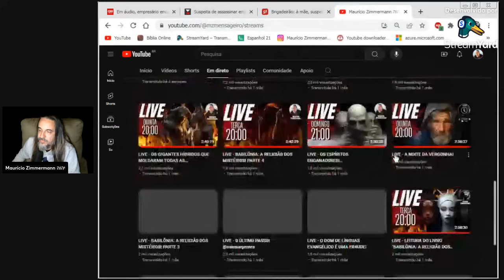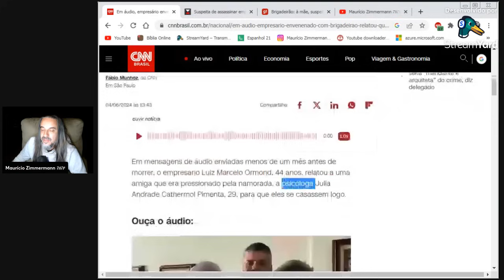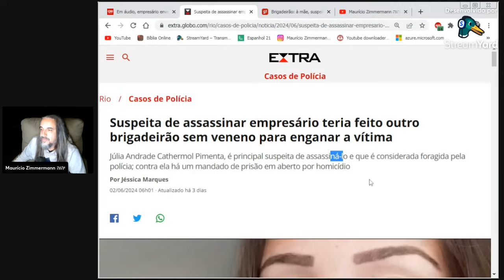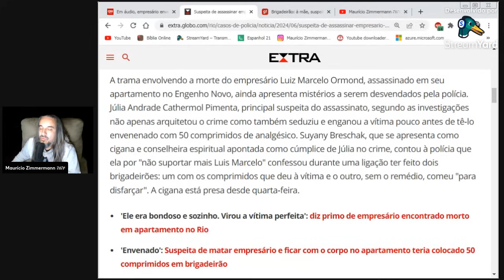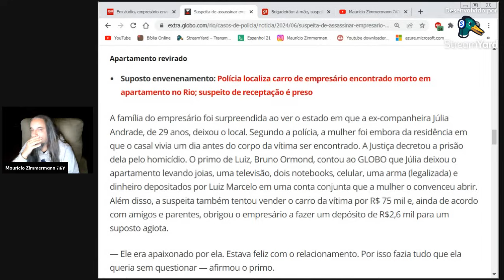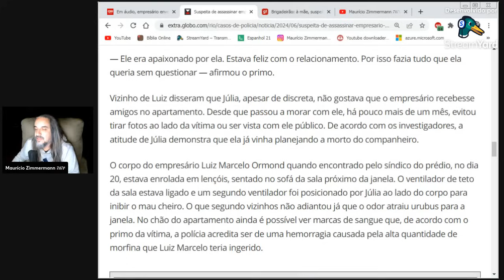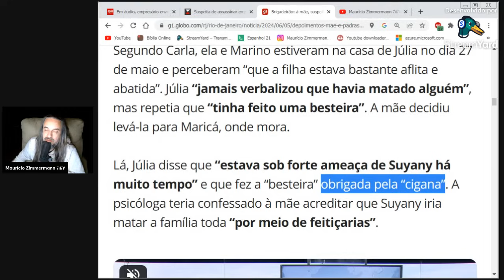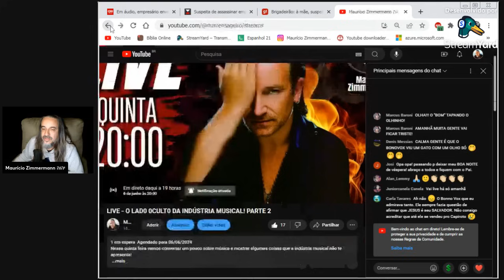ÁUDIO VAZADO, CIG4N4 FAMOSA E M4LD4DE REVELA UMA FILH4 DO DIAB0! CASO DO BRIGADEIRÃO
Meu outro canal: @mzmensageiro

Nos últimos dias, muitos de vocês já devem ter ouvido do "caso do brigadeirão". Júlia Andrade se entregou na noite passada após ter confessado "cancelar" o empresário Luiz Marcelo Ormond com um brigadeirão envenenad0. O objetivo dela era quitar uma dívida de R$ 600K com uma cig4n4, com a qual já tinha sido parcelada há cinco anos, com pagamentos mensais de R$ 5K. Mas a história piora...

DESPERTE!